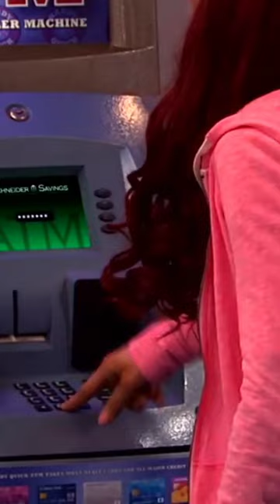Cat get money from the ATM with tones